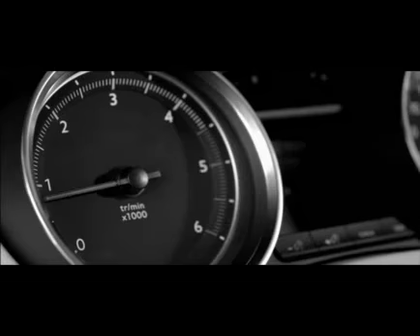Peugeot 508 2011